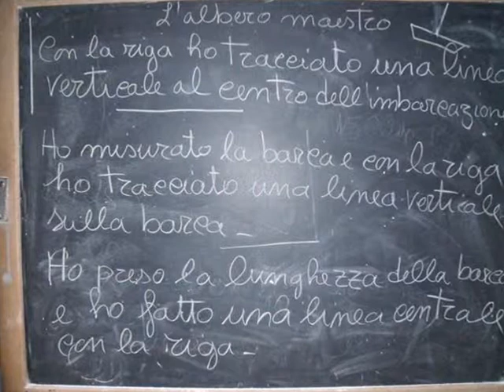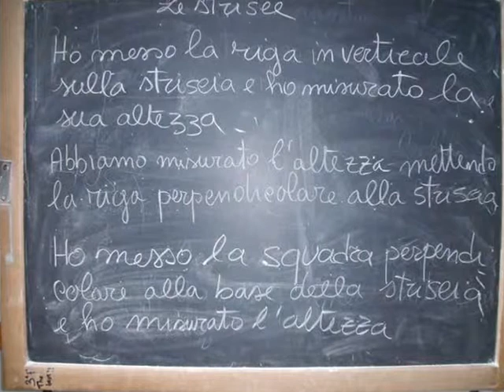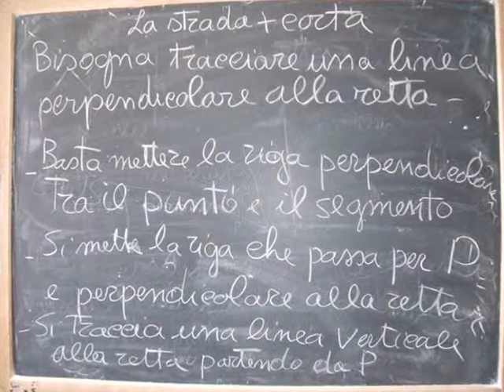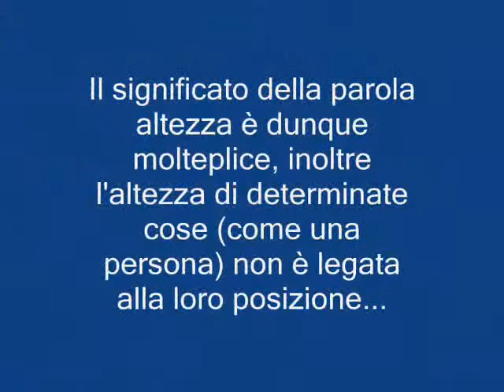L'albero maestro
Formazione  PON M@tabel 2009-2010 - Classe I D - SMS Giancarlo Siani - Villaricca (Napoli)